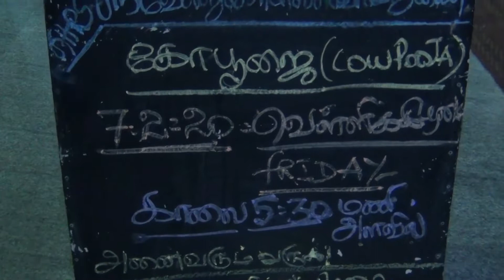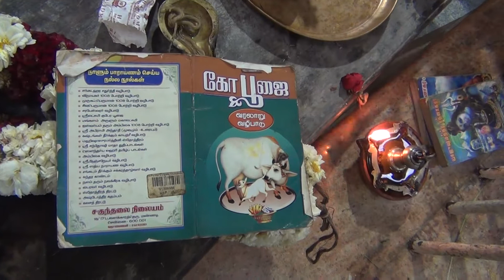Gopalapuram Go Puja Vikari Thai Velli February 7, 2020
Sri Venugopalaswamy Temple, Gopalapuram, Chennai 600086; Vikari Thai Velli, Friday, February 7, 2020